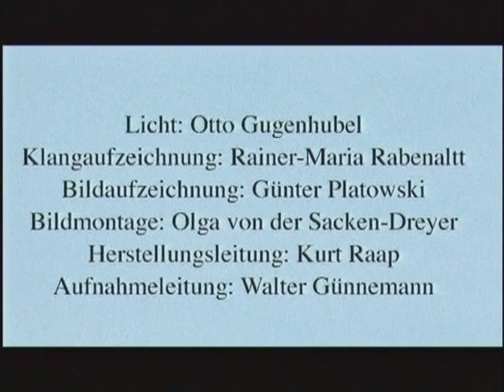Rote Grütze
From the performance art group, Liedertafel Margot Honecker. Possibly the greatest poe ever created!